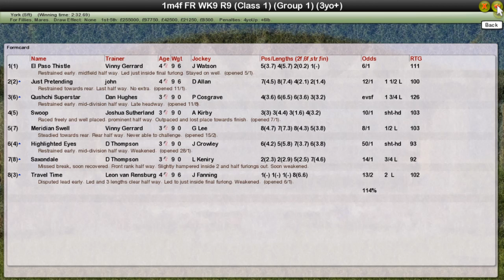FR WK9 R9 Darley Yorkshire Oaks